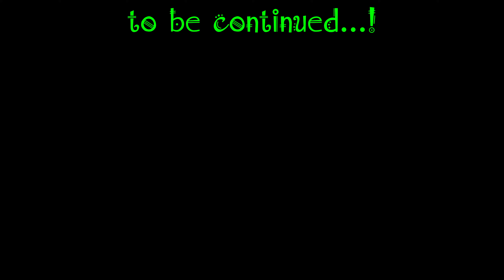Bas kisine utha dena hai, fir to kahin chal hi jaatein hai...!